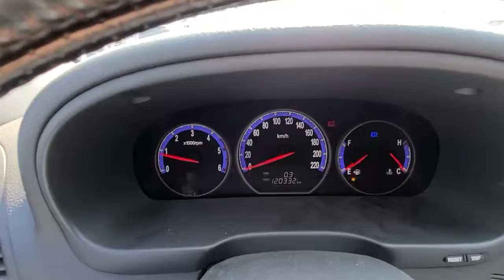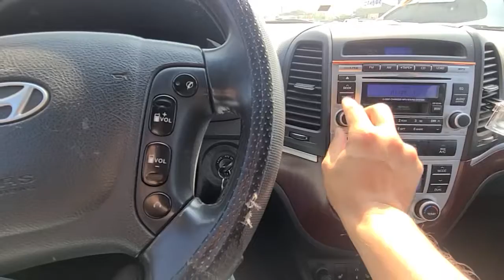2008 santafe cm - slx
best car